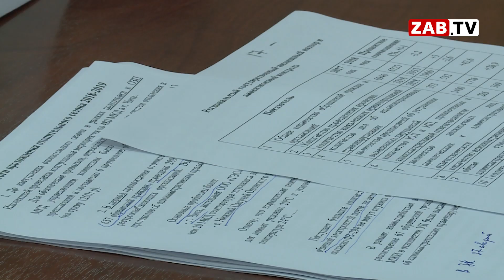Краевой минтер составил рейтинг управляющих компаний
Отопительный сезон завершился. А вот на предстоящий не хватает еще около 450-ти миллионов рублей, износ оборудования достиг критической отметки. Министр Виктор Паздников рассказал о плачевном положении региона.